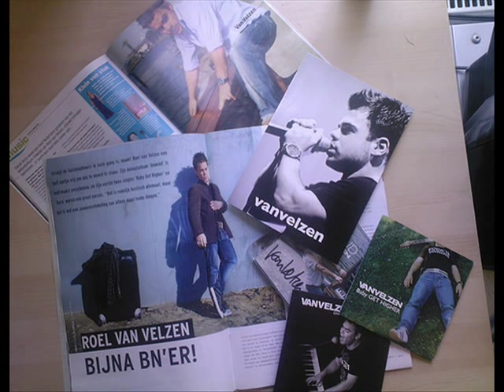Roel van Velzen - Unwind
mooiste nummer van zijn album..